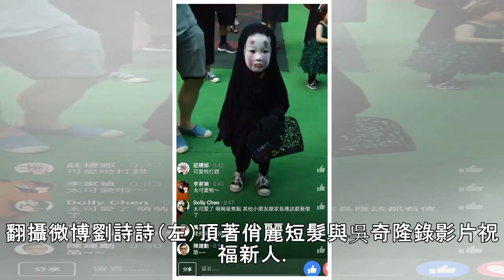劉詩詩神隱3個月變了樣 合體吳奇隆甜蜜暴擊 | 蘋果日報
近日有網友曬出吳奇隆與劉詩詩合體祝福新婚的影片，因劉詩詩已3個月未出席公開活動，她在影片中頂著俏麗短捲髮，讓粉絲耳目一新且一解相思苦，影片最後吳奇隆說完新婚快樂，轉頭望向劉詩詩，她也甜笑看著老公喊百年好合，明明是祝福別人，卻像是在說他倆，閃到不行。 47歲吳奇隆與31歲劉詩詩結婚3年如膠似漆，劉詩詩自從6月15日出席「Vogue Film」活動後未公開露面，7月夫婦倆與家人同遊墾丁，飯店人員請小倆...